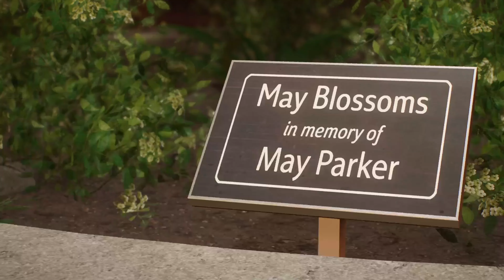Marvel's Spider-Man 2 Walkthrough PS5 4K 60 FPS | Gameplay PART 4 ( FULL GAME )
Missions :
7. Healing The World
8. Bad Guys On The Block